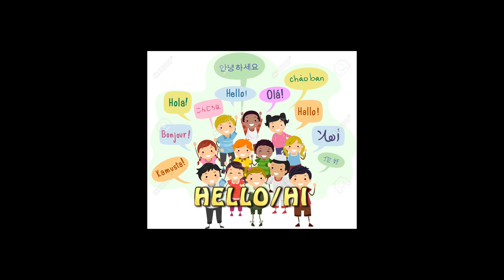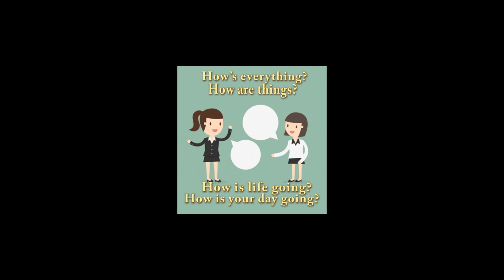എങ്ങനെ ഇംഗ്ലീഷിൽ മറ്റൊരാളുമായി സംസാരിക്കാൻ തുടങ്ങാം..Introduction & greeting tips for English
This video gives you some easy tips on how to start a conversation with others in simple English. Covering different Introduction and Greeting scenarios to make the usage easily understandable for the viewers.